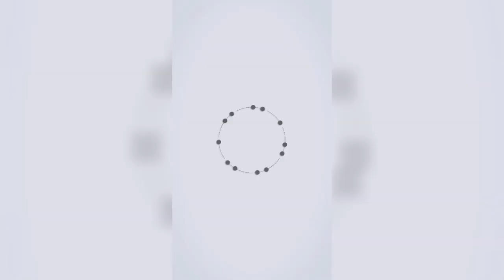【2022】Do you know how the belt is made?Belt Marking Machine.DTS-1362